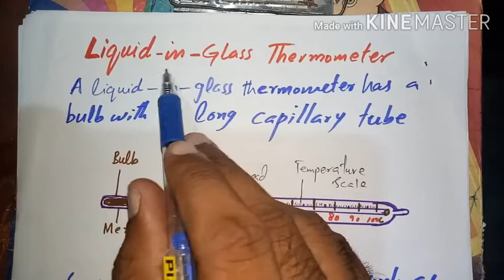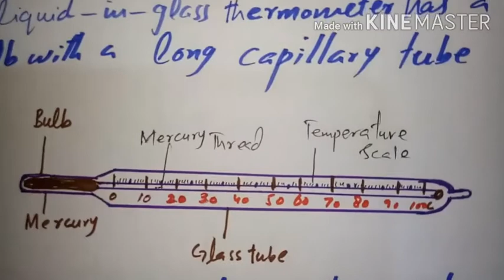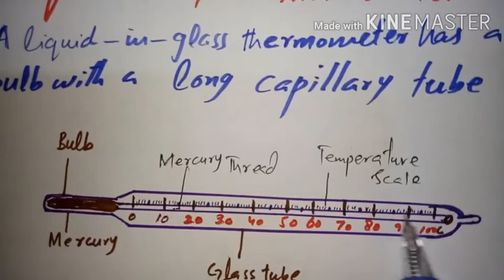Physics 9th liquid in Glass thermometer